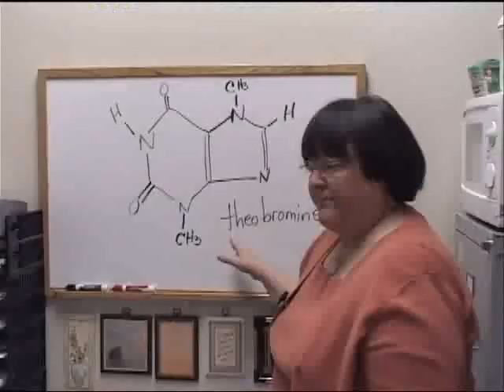Chemistry, Chocolate and Mentos at MTSU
Dr. Judith Iriarte-Gross, like most of us, enjoys a bite of candy now and then, but as a chemistry professor she's not content to leave it at that. She uses chocolate and Mentos to help teach chemistry.